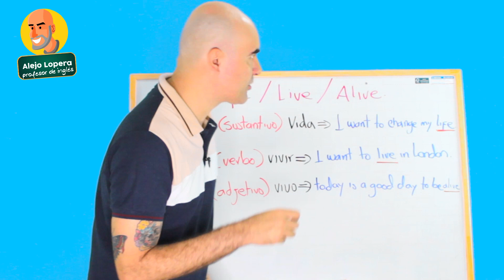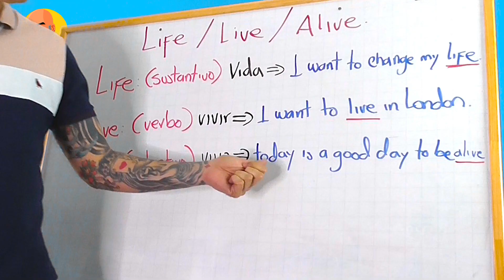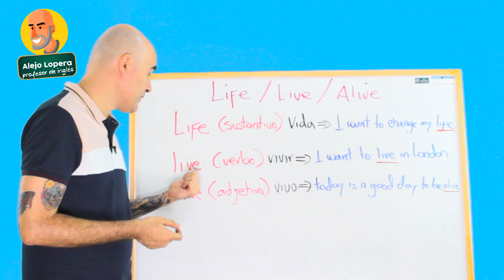Diferencia entre LIVE // LIFE // ALIVE en INGLÉS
Hace rato me habían pedido esta clase para diferenciar estas tres palabras  LIVE // LIFE // ALIVE asi que en en la clase de hoy te va a quedar totalmente claro este tema.